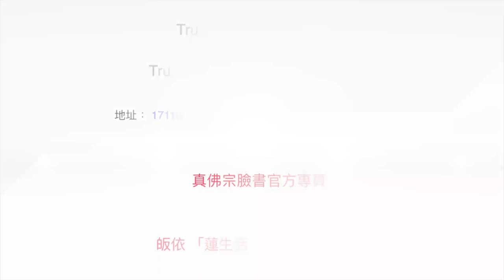20190901聖尊蓮生活佛盧勝彥護摩後演化「太極拳」－TBSN高清版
20190901聖尊蓮生活佛盧勝彥護摩後演化「太極拳」－TBSN高清版